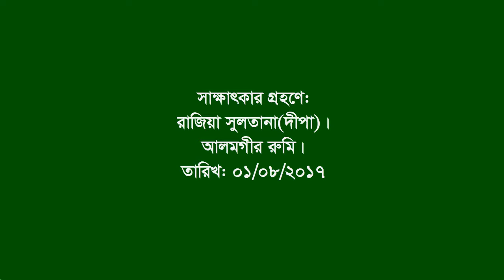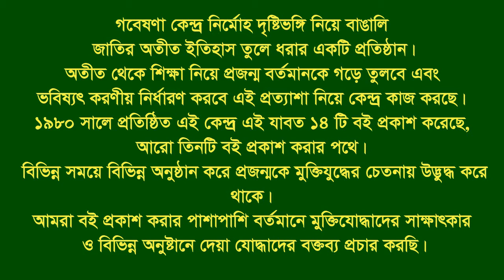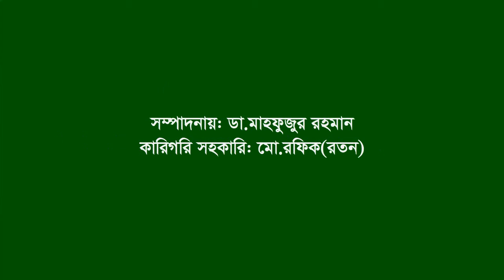Interview of Md Habibur Rahman Babla ।। Sarsa ।। Jessore ।। F Fighter ।। BLF